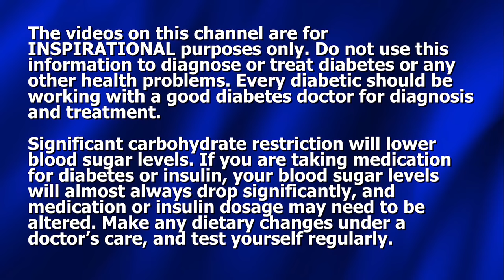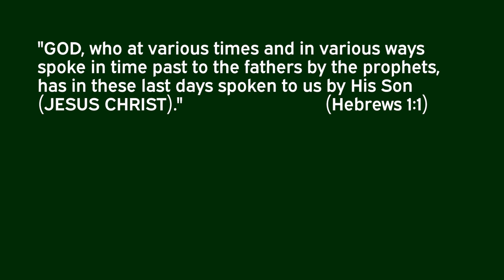After 20 Yrs Low-Carb, Am I Still Insulin Resistant?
Dennis discusses whether insulin resistance can ever be totally eradicated.